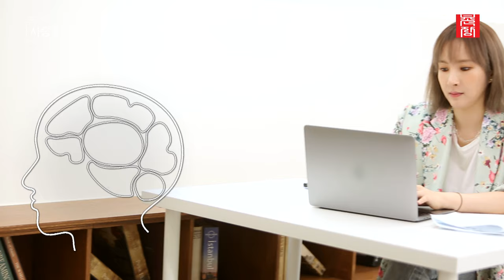[나는 SOLO 그 후, 사랑은 계속된다] 화제의 모태솔로 7기 옥순이의 나 혼자 산다 //ep7-3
SBS Plus, ENA PLAY 에서 매주 수요일 밤 10시 30분에 방영됩니다.

2011년 짝 제작진이 그대로 모여 만드는 새로운 데이팅 프로그램